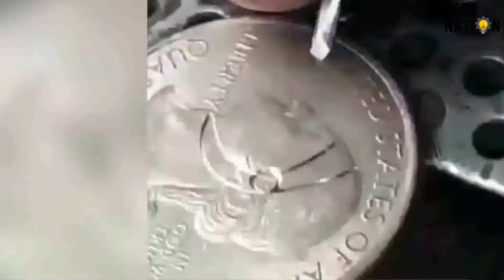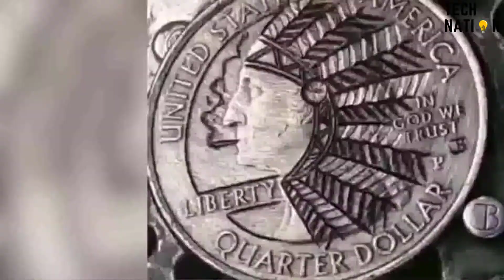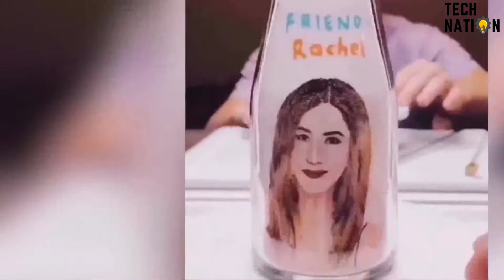Creative Inventions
In this video we will see how people can be creative.
They show amazing skills and develop incredible tools.

Credits:
DOM RICCOBENE